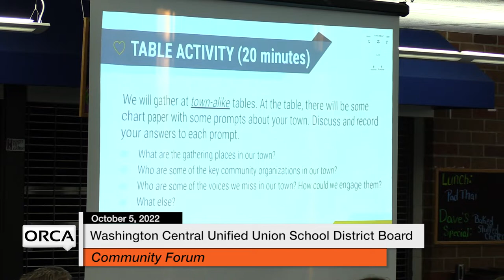Washington Central Unified Union School District - Community Forum/Board Learning 10/5/2022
with table discussions